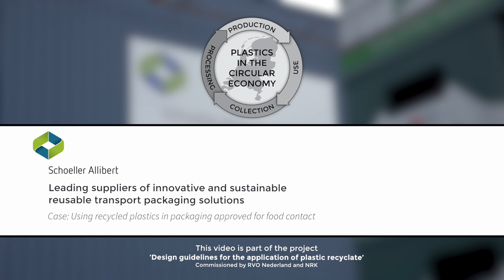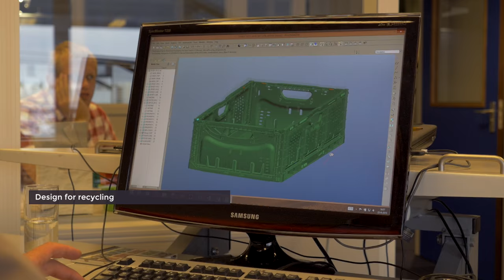Showcase Schoeller Allibert - Design with recycled plastics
In this video Schoeller Allibert explains how they are able to set up an internal recycling proces from where they can use material from old PP or HDPE crates in new food-approved products. Furthermore they explain how they guarantee a sustainable material source with design for recycling.

This showcase is the result of an MJA3 project supported by Netherlands Enterprise Agency (RVO Nederland) and The Dutch Federation of Rubber and Plastics Industry (NRK), in cooperation with Philips and developed by Partners for Innovation.

In deze video laat Schoeller Allibert zien hoe zij in staat zijn om een intern recyclingsproces op te zetten waar zij materiaal van oude PP en HDPE kratten kunnen recyclen tot materiaal voor nieuwe food-approved kratten. Daarnaast vertellen ze hoe zij in het ontwerp al rekening houden met het verwerkingsproces om materialen in een later stadium weer te kunnen hergebruiken.

Deze showcase is het resultaat van een MJA3 project in opdracht van de Rijksdienst voor Ondernemend Nederland (RVO) en de Federatie Nederlandse Rubber en Kunststofindustrie (NRK), in samenwerking met Philips geïnitieerd en uitgevoerd door Partners for Innovation.